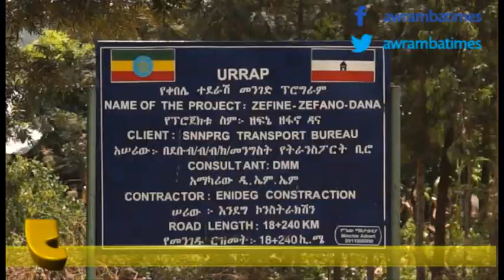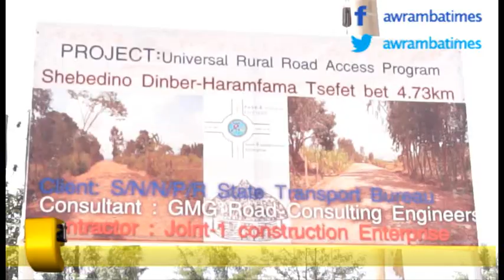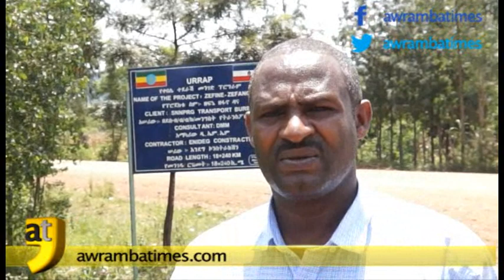The success story of Universal Rural Road Access Program in SNNPR